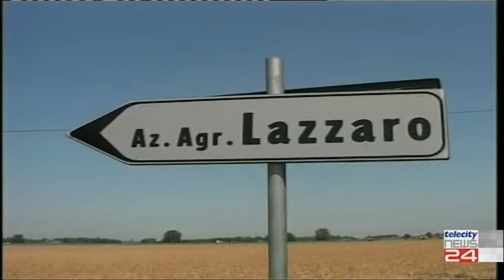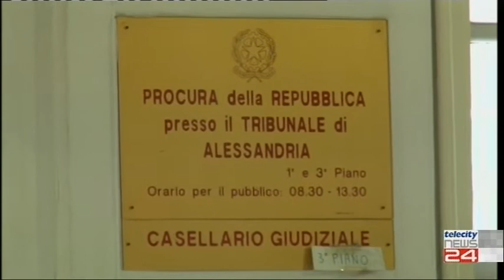09/10/2019 - Braccianti e Sindacalista a processo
09/10/2019 - Braccianti e Sindacalista a processo